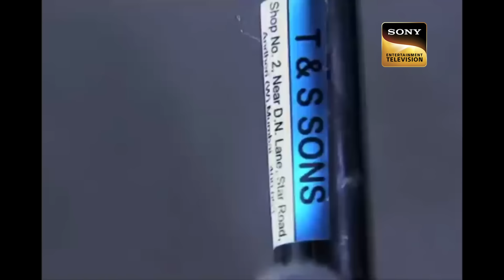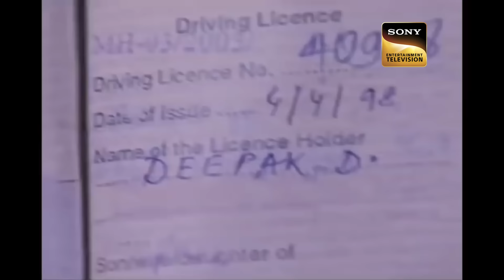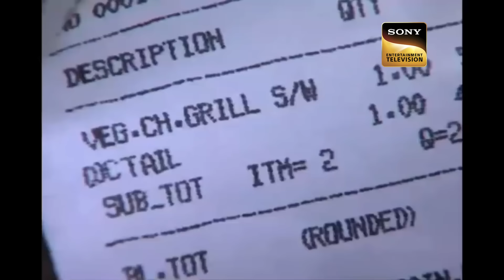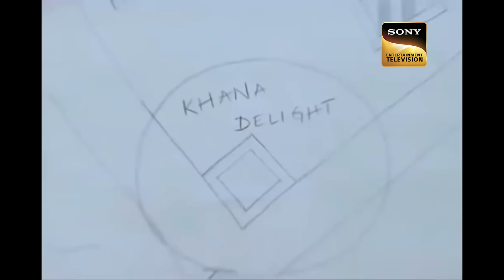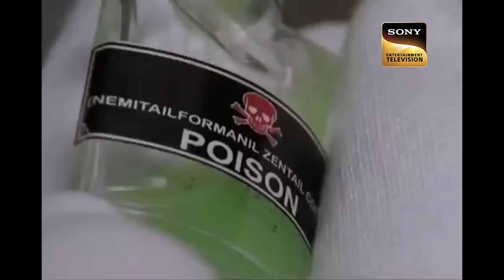Dr. Salunkhe को Investigation के दौरान नहीं मिले Poisonous Soup के Traces! | CID | Double Trouble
Grab your seats and tighten the seatbelts, because CID Double Trouble is here to give you an exciting journey of fearless actions that CID Officers take to solve each and every case with different aspects. Their day-to-day life is filled with all the criminals and mysteries that entrap the people and the cities in dangerous threats.